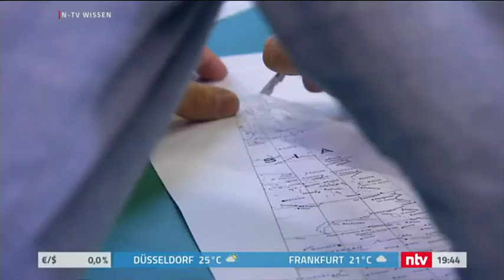N-TV Wissen Luxus Globus Manufaktur 06 10 2018 - Bellerby Globemakers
Bellerby & Co Globemakers, London

Interview for N-TV deluxe - the TV news channel Nachrichtenfernsehen GmbH - RTL Germany.

The stylish and luxury show Deluxe - Alles macht Spaß - or "Deluxe - Everything is fun", program is all about the exquisite things that make life more beautiful.

Bellerby & Co handcraft and hand paint globes bespoke to order, in a range of desktop and floor standing styles and all colours. Customers can add customised cartography as well as hand drawn and hand painted illustrations. Each globe is one of a kind.